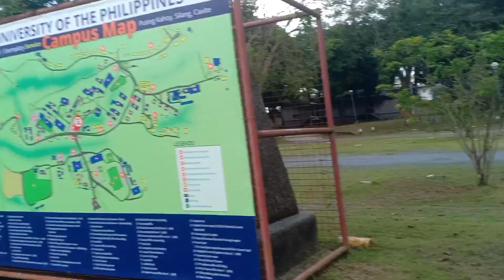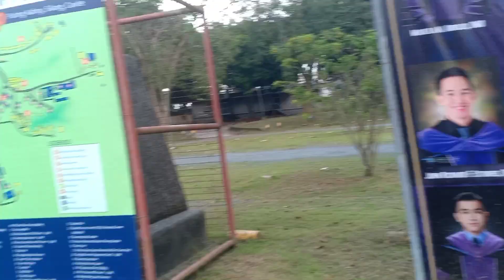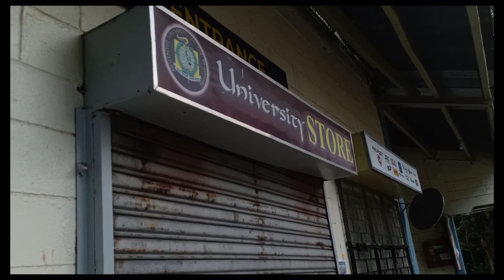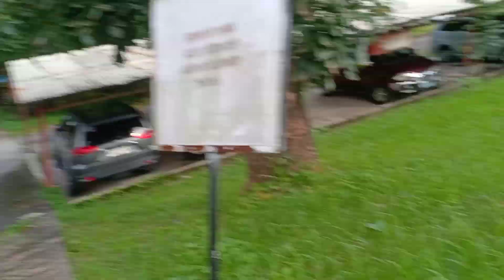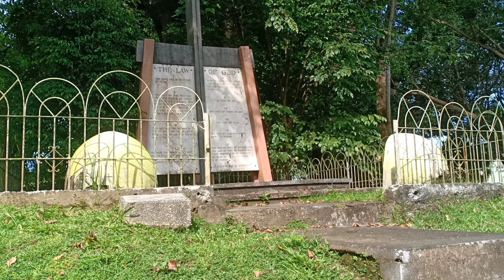192|Vlogs ON THE AUP CAMPUS STORLING